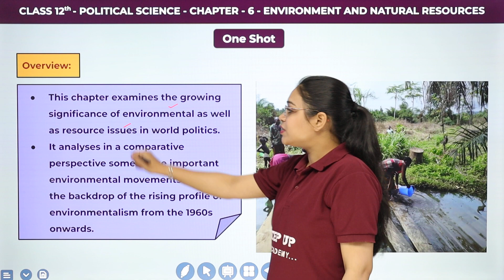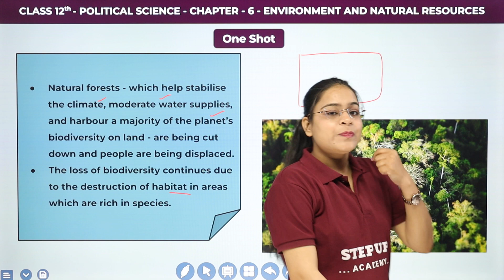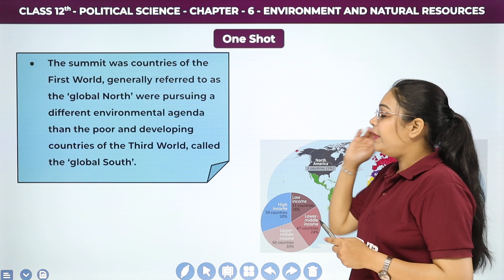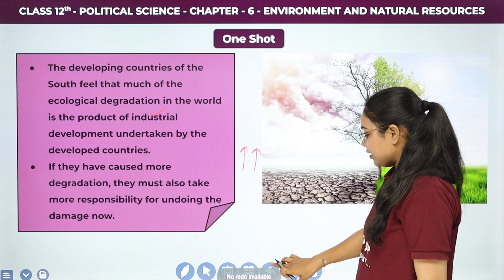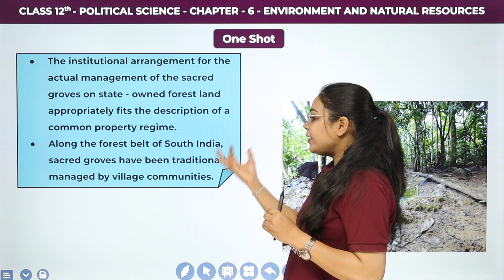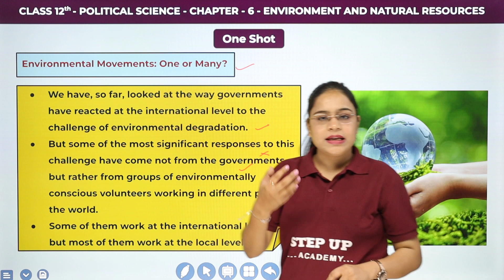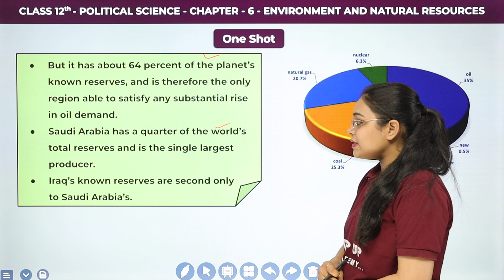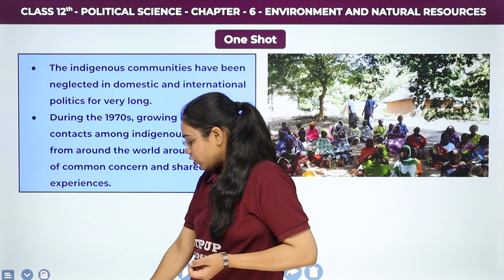Environment and Natural Resources - Chapter 6 | One Shot | CBSE Class 12 Political Science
Human activities have impacted the natural environment, leading to environmental crises. Political decisions have a significant impact on managing and protecting natural resources, including water, forests, and minerals. Management requires understanding ecological, economic, and social factors. Sustainable development and conservation are crucial for long-term environmental and resource health.

Concept    :- Environment and Natural Resources Chapter 6 Full Explanation Class 12 Political Science
Class          :- 12th
Elements   :- In this video, you will learn about Environment and Natural Resources Chapter 6 and detailed explanation of the chapter Environment and Natural Resources, environmental concerns in global politics, the protection of global commons, and common but differentiated responsibilities.

00:00 Introduction
03:22 Chapter 6 Introduction
03:30 Overview of Environment and Natural Resources
06:09 Environmental Concern in Global Politics
25:41 The Protection of Global Commons
30:22 Common but Differentiated Responsiblities
38:15 Common Property Resources
41:33 India's Stand On Environmental Issues
49:01 Environmental Movements: One or Many
55:18 Resource Geopolitics
1:02:17 The Indigenous Peoples and Their Rights
1:09:03 Thank You

Boards       :- CBSE/NCERT

1️⃣ *Engaging Content* - Expertly curated content to boost understanding.
2️⃣ *Expert Guidance* - Receive guidance from seasoned educators.
3️⃣ *Valuable Insights* - Deep dive into subjects with ease and clarity.

- 📒 Notes
- 📄 PDFs
- 📝 Sample Papers
- 🔄 MCQs
- 🔍 Solutions